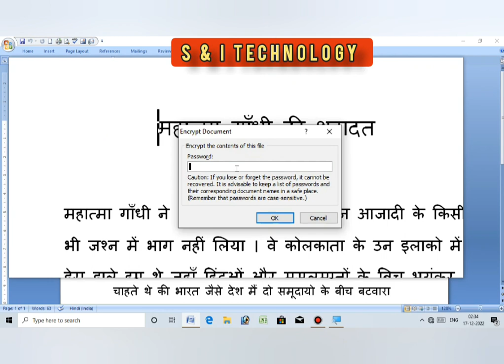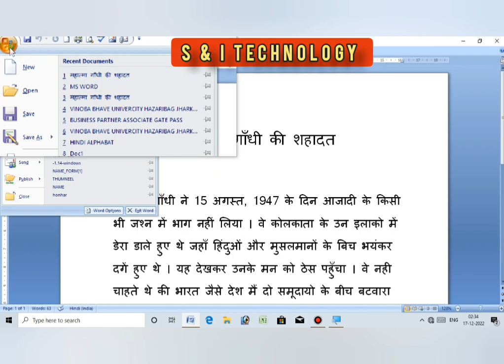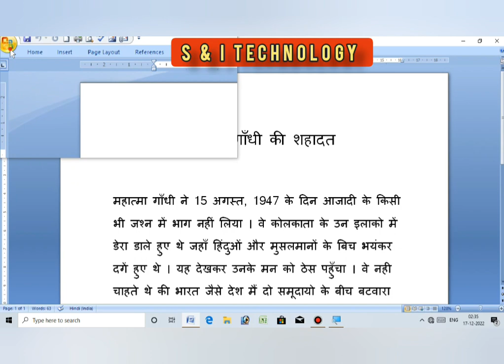MS WORD KE KISE BHI DOCUMENT MAY PASSWORD KESE LGAYE. How to protect any document of MS Word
MS Word ke document mein password Kaise lagaen Veri iji step how to protect password in MS Word
 How to create a automatic full month attendance Sheet
computer mei exam kese hota hai
computer mei data kese banate hai
excel data tab